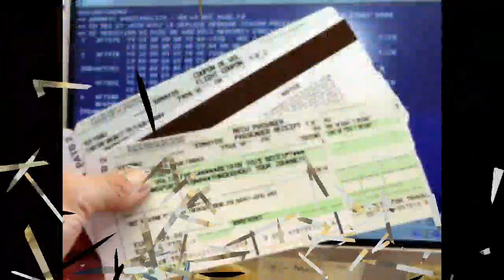Algérie-France : Voici les dates et les tarifs des vols spéciaux d’ASL Airlines